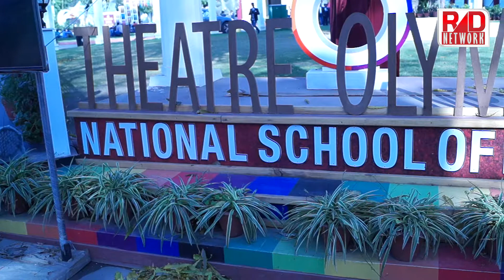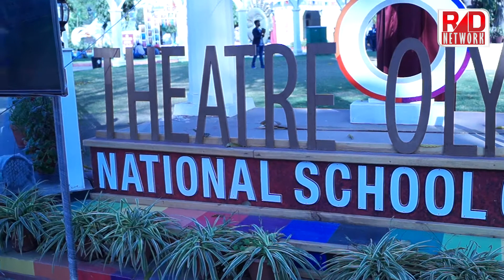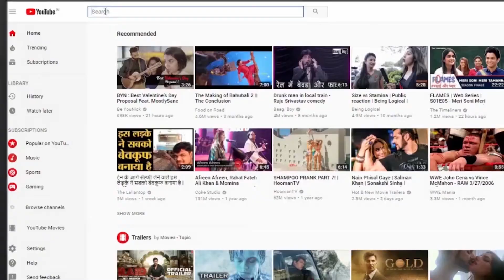Jai Jai Bairavi Asur Bhayavini | Vidyapati geet | By Rajeev Ranjan Jha |RAD Network